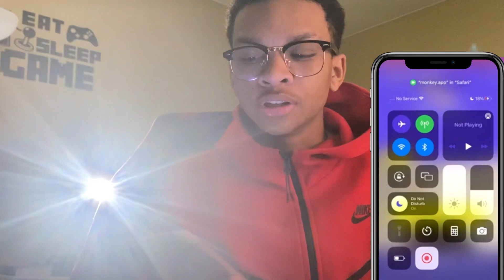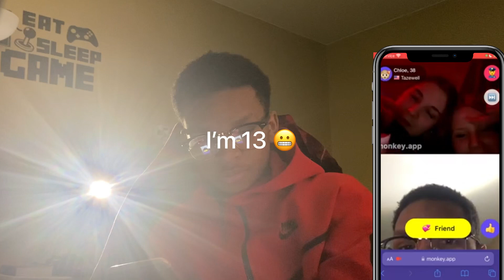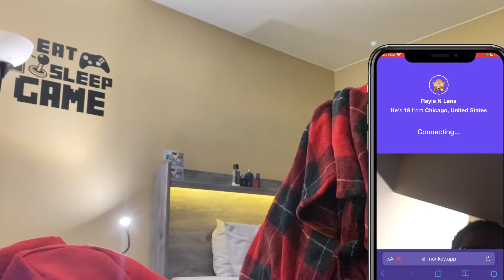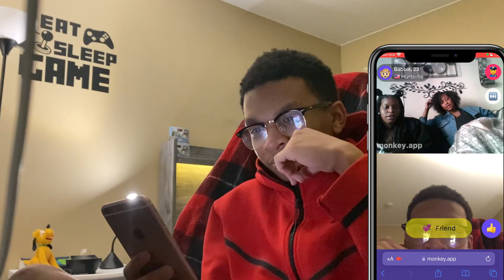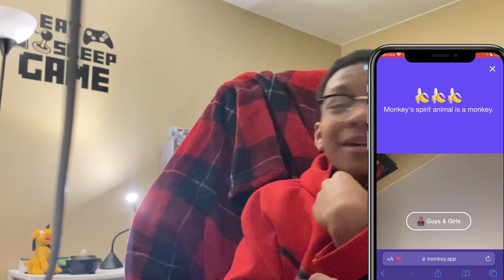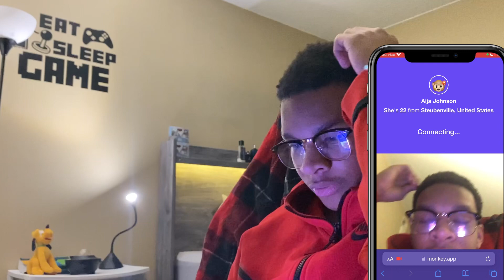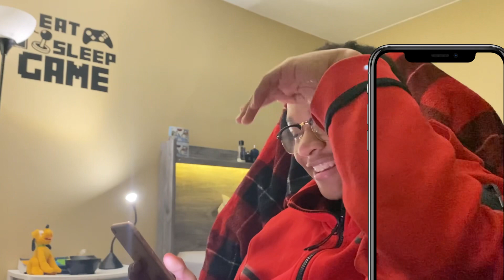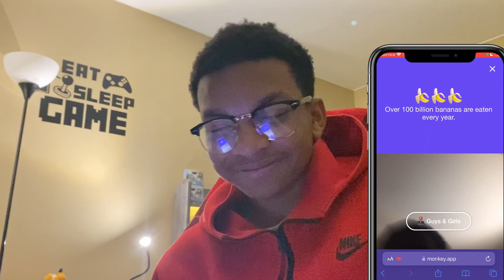RIZZING UP BADDIES ON MONKEY APP 💞 (SHE WANT MY NUMBER)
SNAPCHAT👻: TrustMeJai